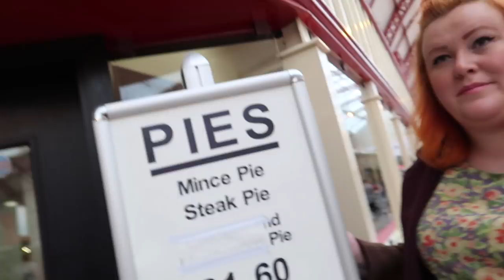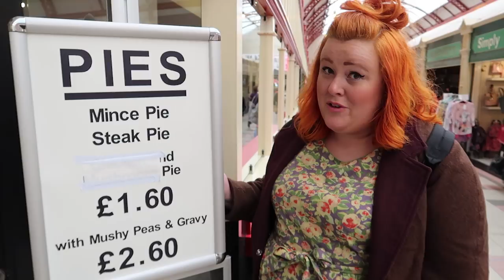Newcastle Like Pet | VLOG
Right I'm up, smoothie, get picked up off Loren and off to Town we go!

• Loren's Three Drinks In Podcast & Social Media Links •